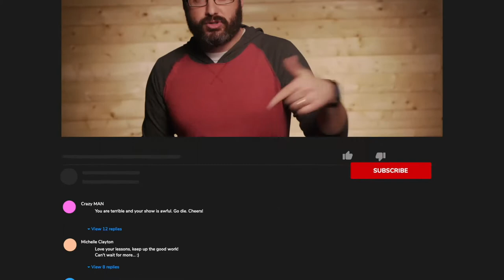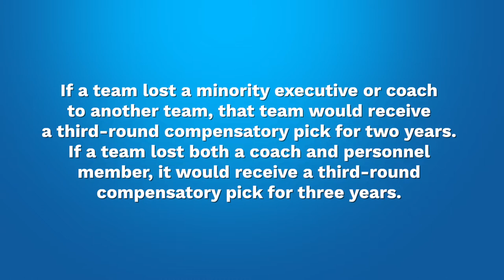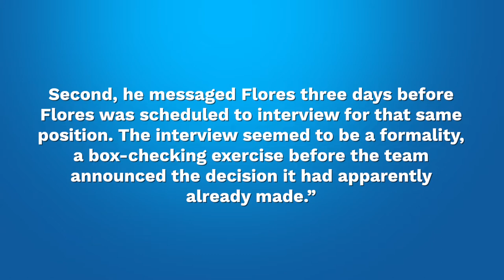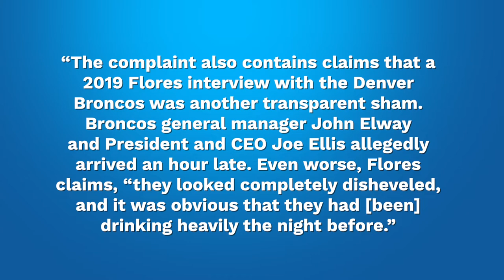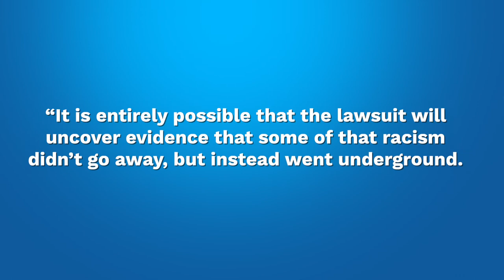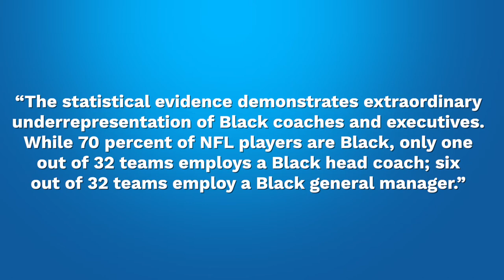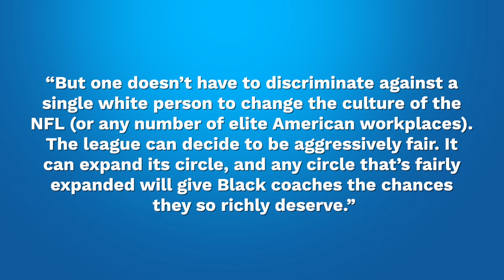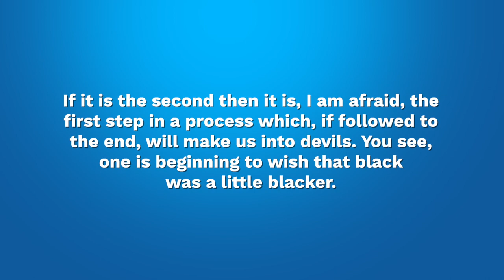Flores French & Rooney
ATC Ep.47 Flores French & Rooney
On today’s episode we use a David French article as a springboard to tackle the Flores lawsuit with the NFL. Is the NFL racist? Is the Rooney Rule Racist? And what is the appropriate Christian response? All this, and a thorough breakdown of offensive and defensive coordinators.